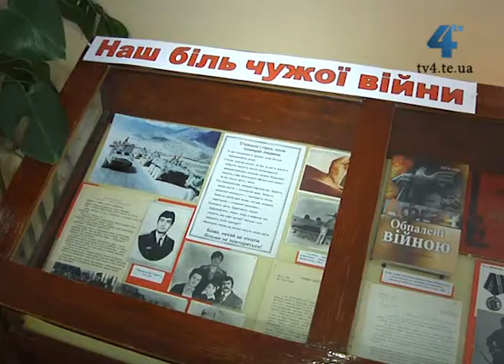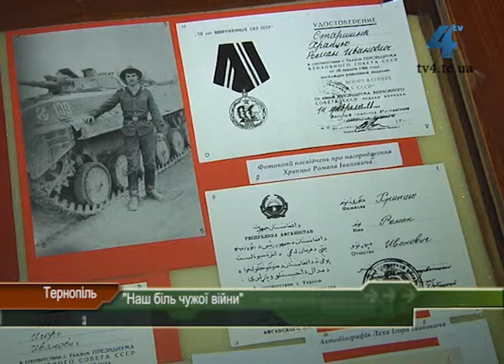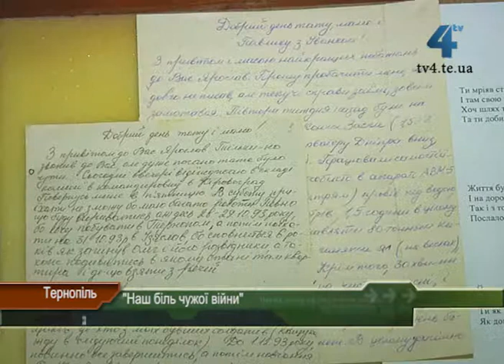15 лютого минає 25 років з дня виведення радянських військ з Афганістану